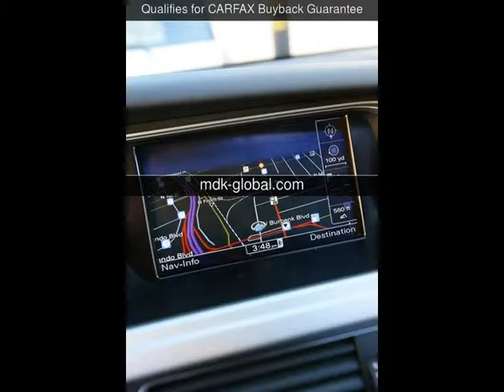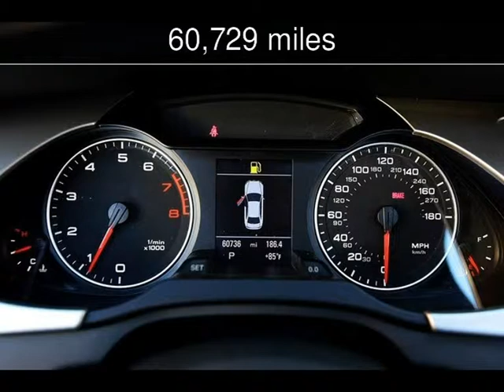2010 Audi A4 2.0T Premium Plus Used Cars - BURBANK,California - 2013-11-01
See more details about this used car This 2010 Audi A4 2.0T Premium Plus with 60,729 miles is for sale at MDK International.